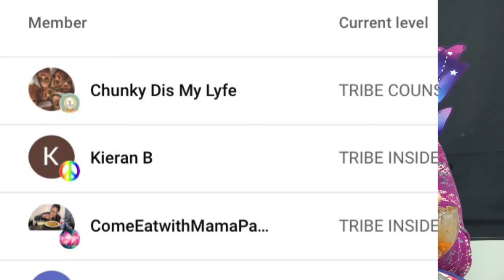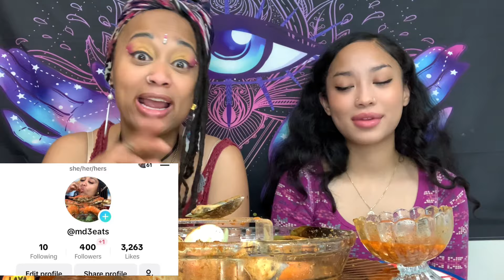GREEN MUSSELS SEAFOOD BOIL MUKBANG EXTRA SPICY 🔥• HEAD ON SHRIMP eating mukbang seafood 먹는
Join Nene &  I for this EXTRA spicy Delicious Seafood Boil. On the menu today we will be grubbing on some head on shrimp,green mussels, corn on the cob, boiled eggs and broccoli paired with our Spicy Lava Sauce🔥 YUUMM

TO PURCHASE 🌴MD3 TRIBE VIBEZ 🌴